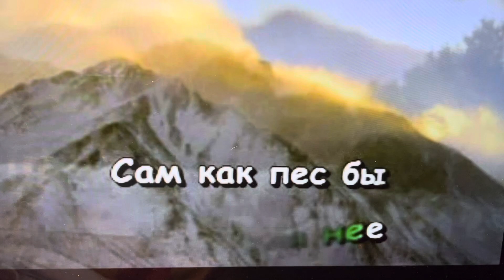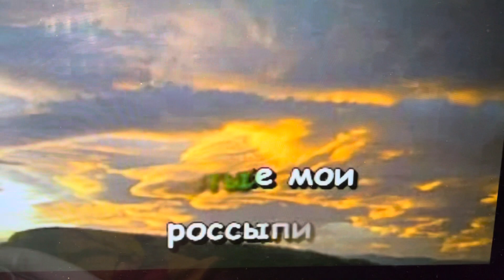Vysotsky. Crystal House